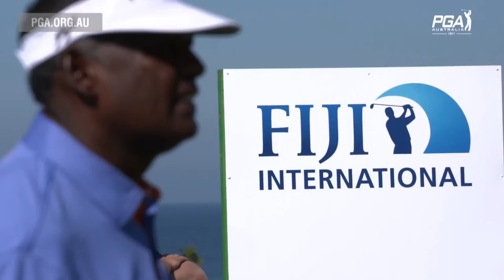Vijay Singh - 2016 Fiji International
There is no denying that Fijian Vijay Singh is one of the most hard working players. Hear what he has to say about his career so far.